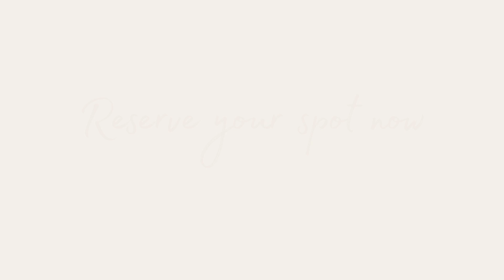Scott Schwenk: The 6 Points of the Body To Soften for Deep Relaxation (Guided Practice)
Master spiritual and wellness teacher Scott Schwenk reveals the six points of the body to soften through breath and awareness in order to create deep relaxation and calm in your body and mind. This ancient practice can deeply transform our quality of life.

Breathwork has been used for thousands of years to access the stillness that exists beyond the thinking mind. It is an indispensable method for supporting the body’s peak health and vitality, increasing concentration and awareness, and experiencing profound love and fullfillment from within.

If you'd like to learn how breathwork can be used to clear blocks and upgrade your inner state, please visit our

ABOUT SCOTT
A hybrid of practicality and visionary insight, Scott Schwenk has been catalyzing the inner evolution and leadership development of individuals, relationships, and larger groups and organizations for more than 25 years. His work and teaching is a blend of stillness, unexpected expansion, laughter, discovery and potent, actionable insights revealing dynamic inner freedom and a thriving outer life.
Born with intense empathy and clairaudience (intuitive hearing) already online, Scott sought understanding and freedom at every turn. Having spent several years living and studying in a Hindu-Tantric monastery in his mid-twenties, Scott has cultivated a number of long apprenticeships in leadership development, tantric meditation/philosophy, spiritual awakening, Vedic ritual, and facilitating later stage adult ego development. In the private sector, the bulk of Scott’s work is coaching clients in waking up, growing up, cleaning up, and showing up.

ABOUT COMMUNE
Commune is a course platform for personal and societal well- being. We create video courses with the world’s leading teachers across yoga and fitness, mindfulness, food and health, sustainability, and civic engagement. Commune courses are designed for people to learn together, connect, and bring their best selves into the world.

ABOUT COMMUNE
Commune is a course platform for personal and societal well-being. We create video courses with the world’s leading teachers across yoga and fitness, mindfulness, food and health, sustainability, and civic engagement.